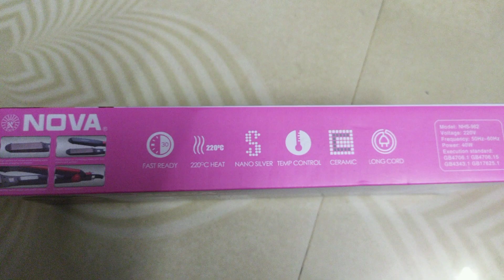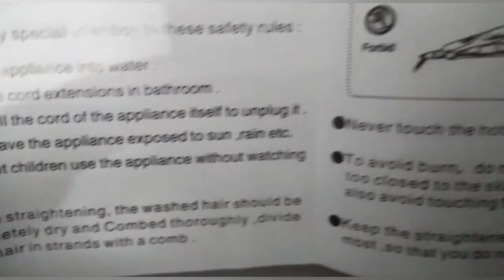Nova temperature control professional hair straightener NHS 982 Unboxing and Review in Tamil 2021?